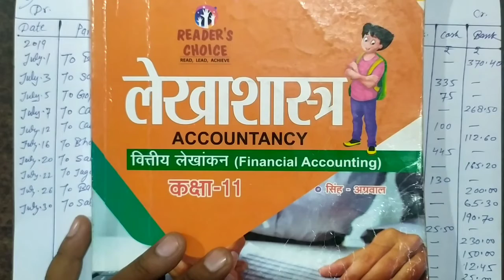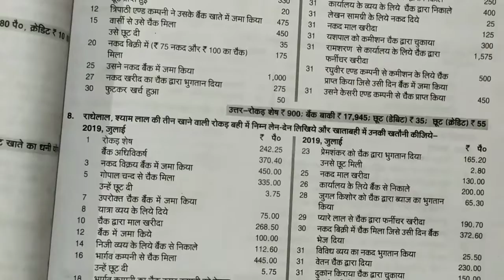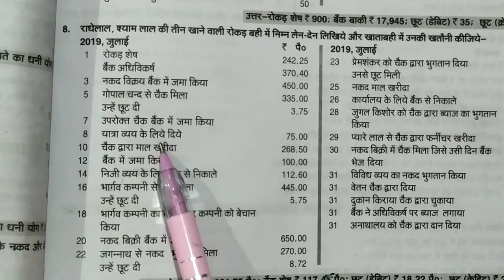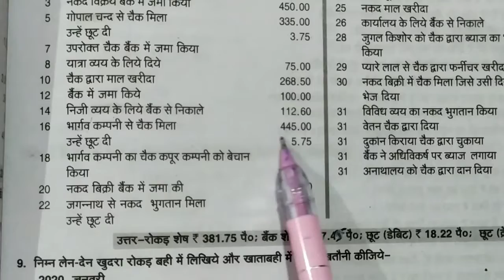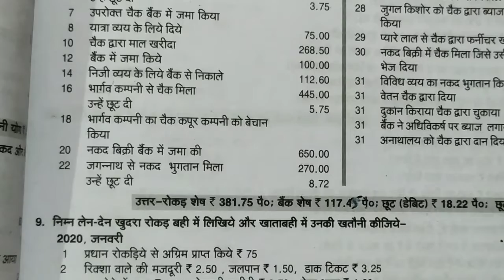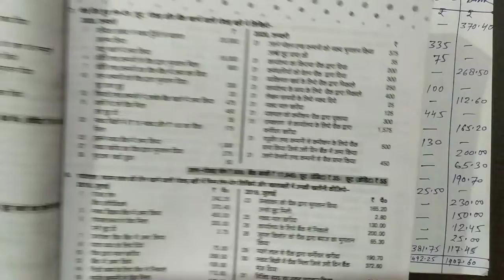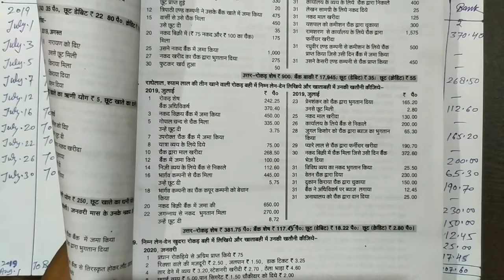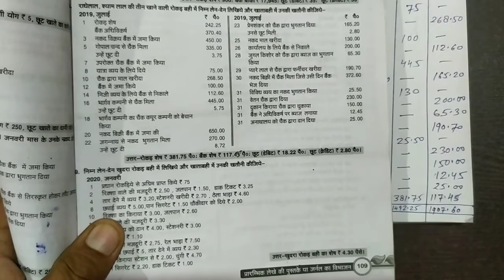Three Column Cash Book || तीन खाने वाली रोकड़ बही || Class11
Cash Book / Petty Cash Book